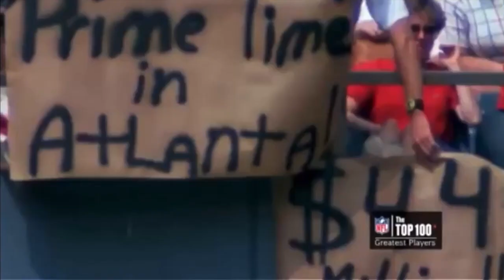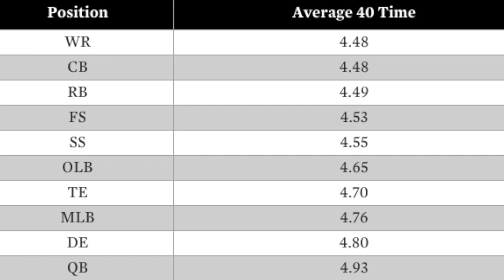Facts & Stories That PROVE Deion Sanders Could Have Been Made IN A LAB!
Truly think Deion "Primetime" Sanders is human? Think again. I've got proof and Deion Sanders stories that show otherwise. From his freak athletic ability to his mastermind mindset, listen in and judge for yourself.

Sorry about the poor audio quality, I'm working on trying to get the best quality I can and hopefully it improves every video going forward.

I'm just getting underway and don't plan on stopping anytime soon!